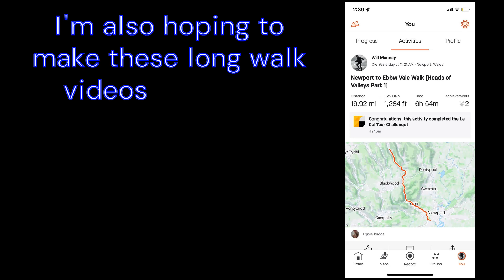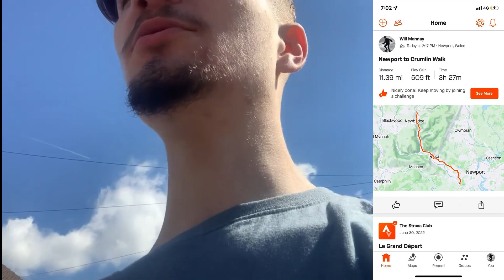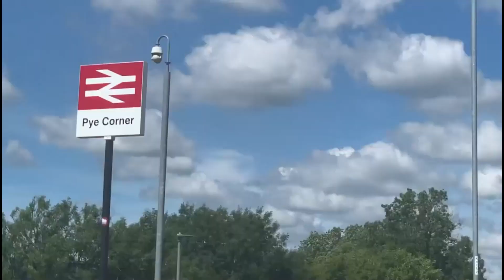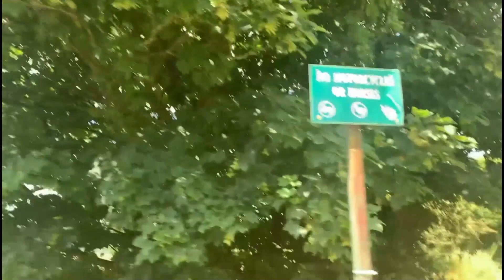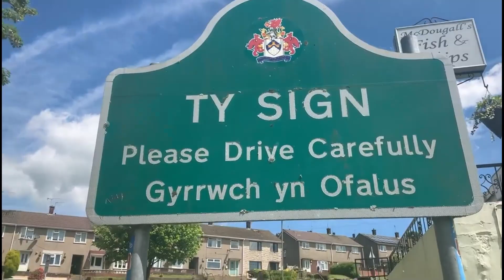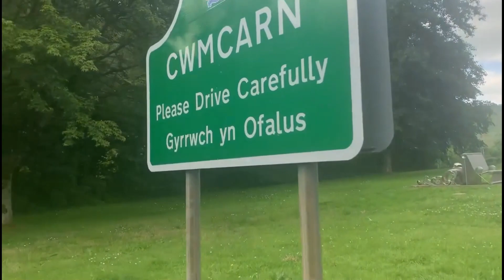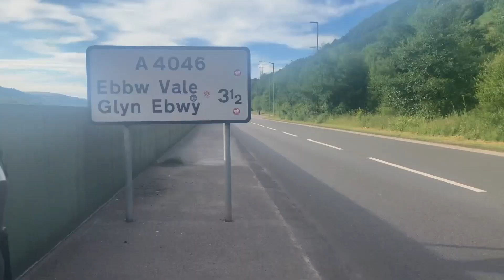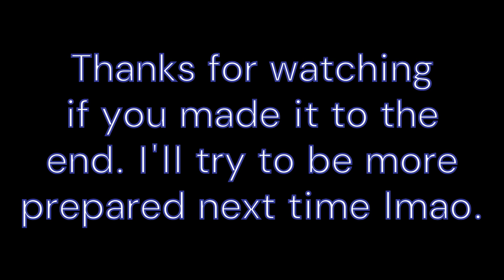Walking from Newport to Ebbw Vale (ft. Sam & Alex)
me, sam (SP!KE) and alex (R0UG) walk from newport to the head of the ebbw fawr valley (ebbw vale). it took nearly 7 hours and a lot of foot pain.

TIMESTAMPS:
0:00 - 0:09 Disclaimer
0:10 - 0:49 Intro
0:50 - 2:08 Meeting Sam
2:09 - 2:41 Cardiff Road
2:42 - 10:02 Tredegar Park (START)
10:03 - 11:21 Golden Mile View
11:22 - 11:52 Pye Corner
11:53 - 15:59 High Cross
16:00 - 16:42 National Cycle Route 47
16:43 - 17:41 Valley View from Rogerstone
17:42 - 19:25 National Cycle Route 47
19:26 - 20:26 ROGERSTONE / Y TY DU
20:27 - 20:49 Newport-Caerphilly Border
20:50 -  22:08 RISCA / RHISGA
22:09 - 23:36 National Cycle Route 47
23:37 - 24:07 View over Risca
24:08 - 24:34 National Cycle Route 47
24:35 - 26:23 Meeting Alex
26:24 - 27:27 CWMCARN
27:28 - 27:55 ABERCARN
27:56 - 28:19 NEWBRIDGE / TRECELYN
28:20 - 28:56 CRUMLIN / CRYMLYN
28:57 - 29:29 Crumlin Colliery
29:30 - 30:00 Caerphilly-Blaenau Gwent Border
30:01 - 30:39 National Cycle Route 465
30:40 - 31:11 Llanhilleth Pithead Baths
31:12 - 31:21 LLANHILLETH / LLANHILEDD
31:22 - 31:32 View over Llanhilleth
31:33 - 32:26 ABERBEEG
32:27 - 35:11 National Cycle Route 466
35:12 - 35:47 CWM
35:48 - 35:59 A4046
36:00 - 36:55 Waun-Lwyd (i think)
36:56 - 37:42 EBBW VALE PARKWAY / PARCFFORDD GLYN EBWY (FINISH)
37:43 - 37:56 omg our train finally came
37:57 - 38:29 Pye Corner
38:30 - 38:42 Outro